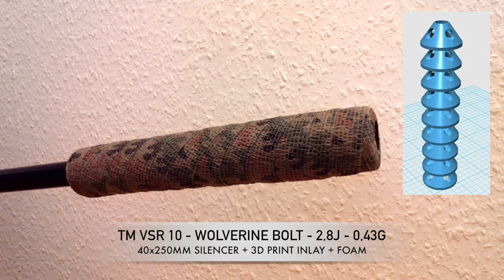Airsoft Suppressor Test - Silencer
We tested different suppressors